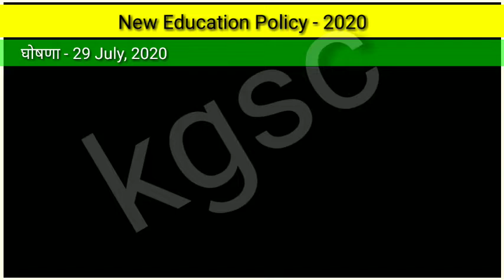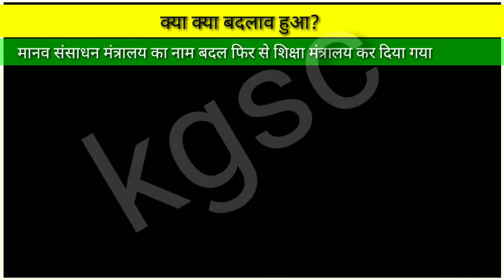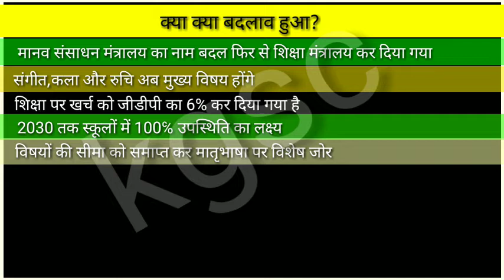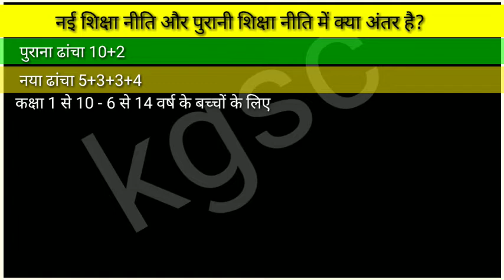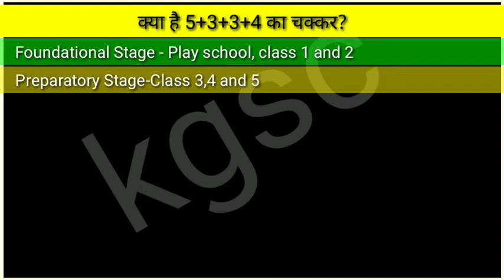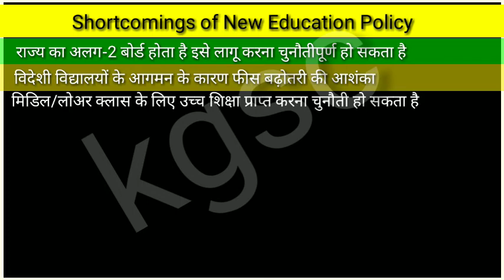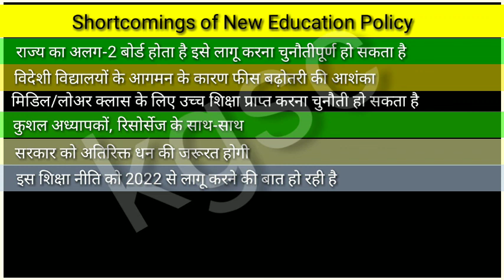National Education Policy / New Education Policy || Know all about it.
What is the new education policy 2020 when will it be implemented

 The new education policy was announced by the Government of India on 29 July 2020 last year.
 This is the first major change in the education policy after 1986, we will know it in detail.
 According to the Constitution of India, the education of children from 6 to 14 years of age is provided free of cost by the government.
 UGC was formed in 1948 AD under the chairmanship of Dr. Radhakrishnan and at the same time the construction work of National Education Policy also started.
 The first major change in the field of education in India happened in 1985, which was done by eminent scholars of India.
 A document made by those who were exports in different fields was based on the challenges of education, in that document all the scholars and experts put their own opinion regarding iske, on the basis of which the new education policy of India was created in 1986.  Gone
 And which was issued by the current Prime Minister Rajiv Gandhi
 After 1986, some changes were made in the education policy in 1992 and after 34 years, again a revolutionary change was made on 29 June 2020.
 This change in the education policy has been made on the basis of the report of the committee headed by Krishna Swamy Kasturirangan.

 Some important changes like the name of the Ministry of Human Resources was changed again to the Ministry of Education
 Subject related to Music, Arts and Interest added as main subject

 Expenditure on education was reduced to 6 percent of GDP, earlier it was 4.43 percent of GDP
 A target has been set to make attendance in schools to hundred percent by the year 2030.
 Special emphasis will be given on the study of mother tongue in the education policy, as well as an attempt has been made to eliminate the limitation of subjects.
 Overall, now it will be a little easier to pass the board exams.
 Along with continuing the graduation, you can also do it in pieces, that is, after taking the first year certificate, you will be able to fill the second year form even after 2 years, if you understand in simple language, you will be able to do your degree with a year gap.
 In this, foreign languages ​​such as French German Russian Arabic have also been given an important place and at the same time a lot has been added on skill development.

 Now know what is the difference between new education policy and old education policy
 The schooling structure in the old education policy was 10+2 but it has been changed to 5 plus 3 plus 3 plus 4.

 What is the cycle of 10 plus 2 and 5 plus 3 plus 3 plus 4, let us also know this.
 The ten plus two structure of the old education policy has two parts, 10 and 2.
 The part of 10 means classes 1 to 10 which was designed for children from 6 to 14 years and plus two means 11 and 12 which was designed for students in the age group of 16 to 18 years

 Now let's talk about the structure of 5 plus 3 plus 3 plus four.
 Meaning that the part of ten plus two is divided into four parts.
 The first part, which is 5 years old, should be made for the children of 3 to 8 years, in this there is a system to give basic knowledge to the children, that is why it is called the foundational stage, the reason is that about 85% of the children's brain growth is in the initial stage.  That's why the syllabus of 5 years of pre-schooling has been made keeping all these things in mind, in the foundation stage, children will be given basic conversation size, understanding and language information in the first 3 years of Anganwadi Pre School and Play School, then after that 2  Will teach class one and two to the children till the year
 The second part is of 3 years, which is called the preparatory stage which means that classes 3 to 5 have been kept in this part, the syllabus has been made according to the students of class eight to 11 years of the old syllabus, in this stage students  will be taught language and basic mathematics as well as science
 The third part is of 3 years, which is called the middle part, in this part classes 6 to 8 have been kept, in which the syllabus has been made according to the students of 11 to 14 years, in which more emphasis is given on skill development.
 the fourth and final part which is 4 years old
 It is called the secondary stage, in this part classes 9 to 12 have been kept in which the syllabus has been made according to the students of 14 to 18 years.  It has been done that the limit of subjects taught in secondary has been increased so that students have got freedom to choose subjects according to their mind, till class 9 to 12 studies are completed.
 Now for the next 4 years, students will have to study the degree in which there is complete freedom to choose the subject, now there is no boundation in this that you will have to continue graduation and other bachelor degree, suppose you have done 1 year bachelor degree and someone  Due to unforeseen circumstances like financial condition or health.